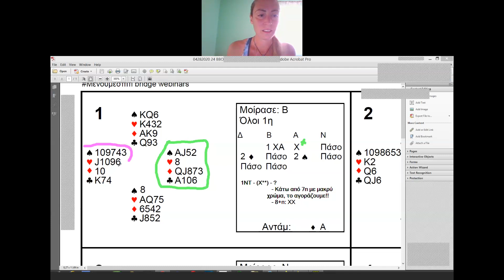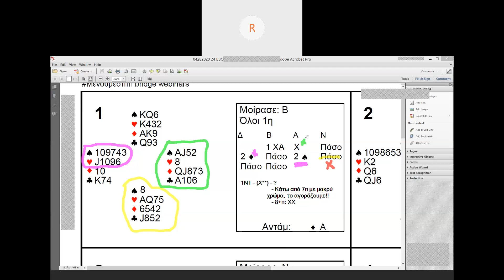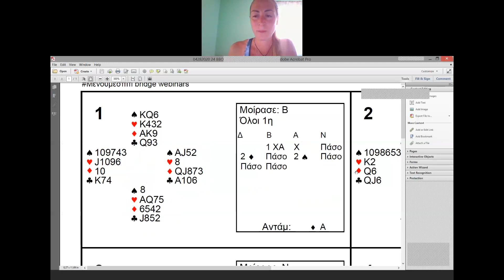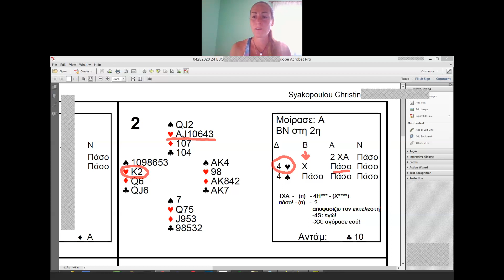Μένουμεσπίτι bridge webinar: Τρίτη 28/4/2020 (Ανάλυση διανομών τουρνουά)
Hellenic Bridge Academy

Webex Room